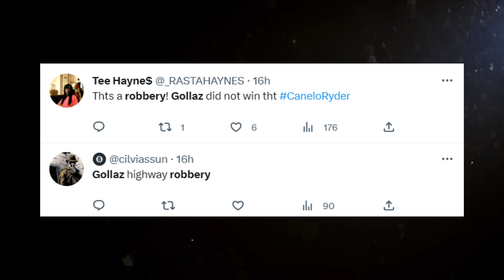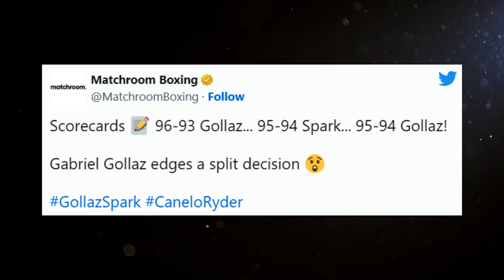Steve Spark ROBBED in Guadalajara in match against Gollaz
Do I need to get my eyes checked or is this par for the course in Mexico?